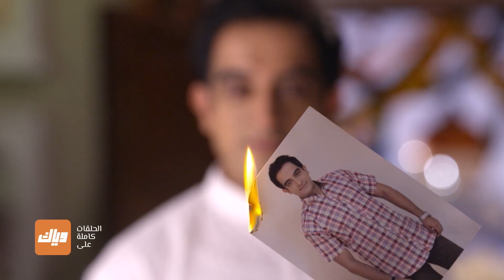أنوبريا تترجا آتول على البقاء في المنزل - مسلسل الرابطة - الحلقة 10 | وياك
Weyyak كالياني تطلب السماح من أنوبريا، مسلسل الرابطة  متوفر مجاناً على وياك